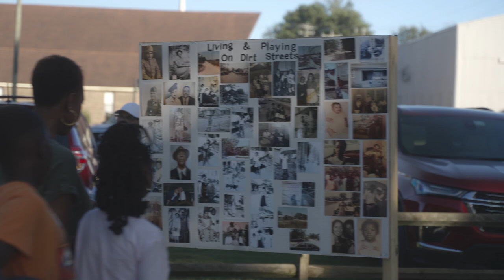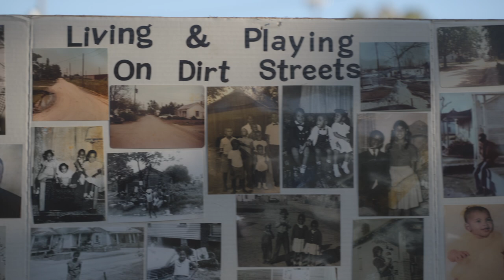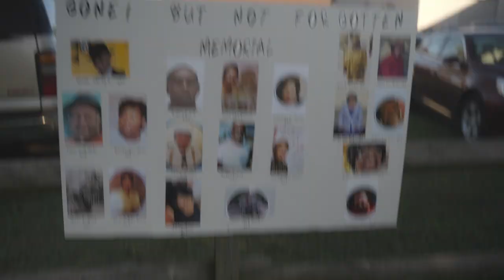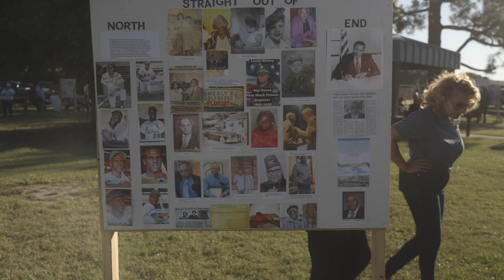North Community Reunion